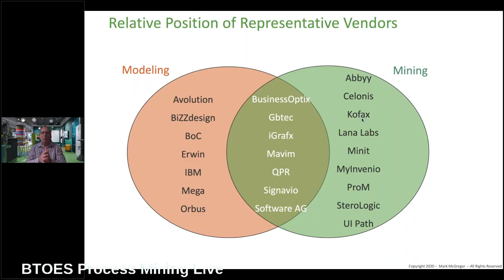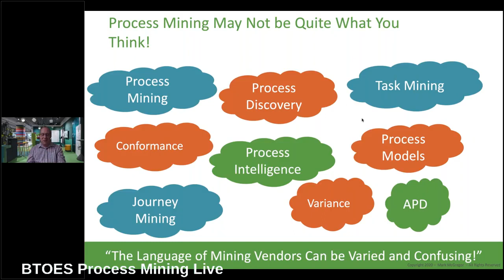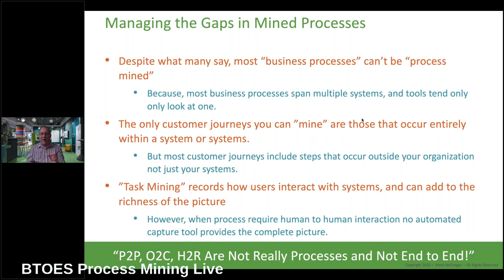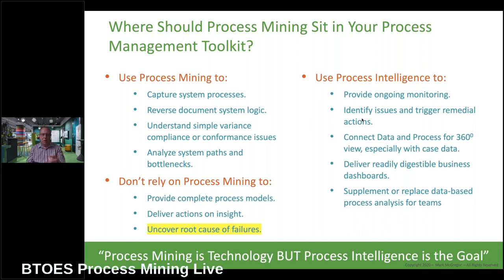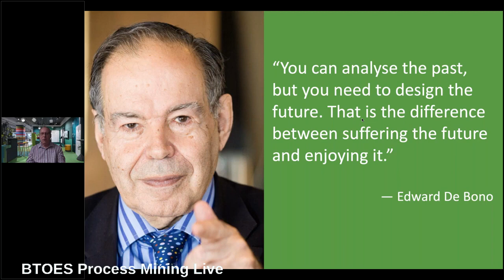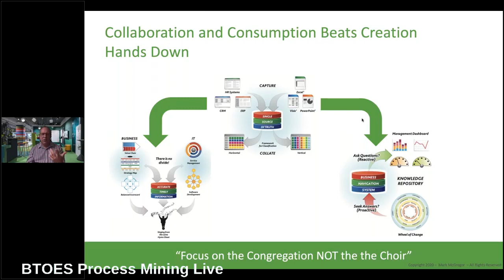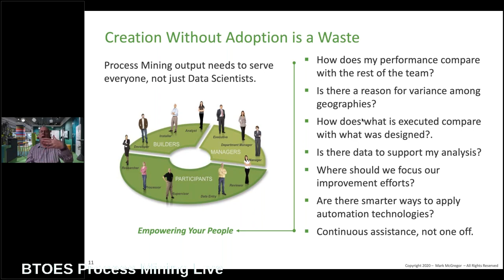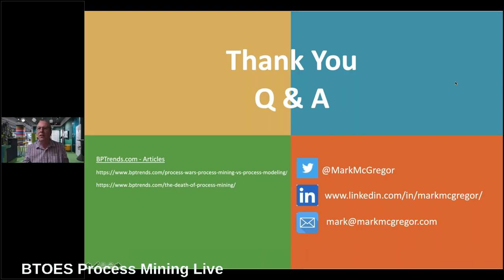Mining, Modeling or Management - Where should You Place Your Bet - Mark McGregor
Recorded for BTOES Conference 2020